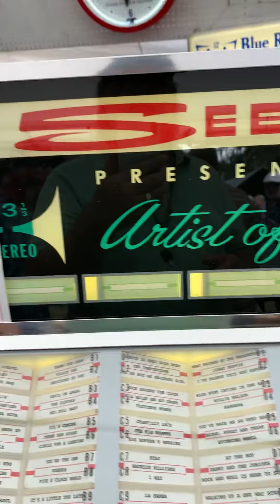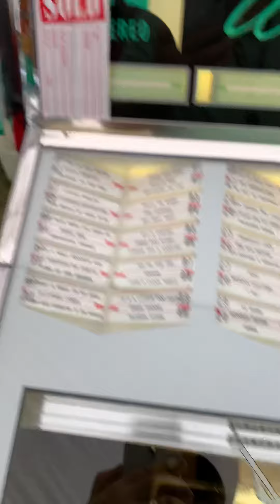My 1962 Seeburg DS100 Jukebox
Beautiful jukebox recently purchased. This one includes the “ears” usually missing from this and the larger DS160 model.  This is the last Seeburg where you can see the record play from top.